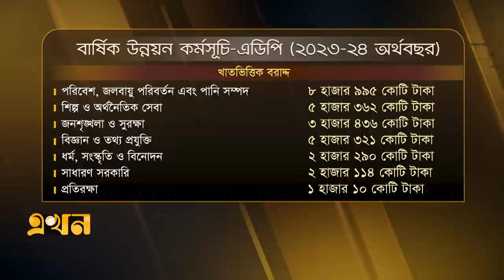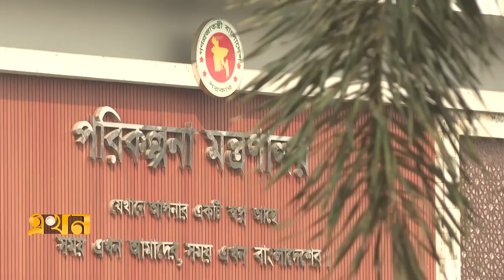নির্বাচনের বছরে গুরুত্ব পাচ্ছে সড়ক মহাসড়ক | National Economic Council | ADP | Buddget | Ekhon TV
নির্বাচনের বছরে গুরুত্ব পাচ্ছে সড়ক মহাসড়ক | National Economic Council | ADP | Ekhon TV

২০২৩-২৪ অর্থবছরে সম্ভাব্য ২ লাখ ৬৩ হাজার কোটি টাকা আকার ধরে প্রস্তাবিত বার্ষিক উন্নয়ন কর্মসূচি-এডিপি চূড়ান্ত করেছে জাতীয় অর্থনৈতিক পরিষদ। সর্বোচ্চ ৭৫ হাজার ৯৪৪ কোটি টাকা বরাদ্দ দেয়া হয়েছে পরিবহন ও যোগাযোগ খাতে। আগামী অর্থবছরের জন্য প্রস্তাবিত এডিপি আজ প্রধানমন্ত্রী শেখ হাসিনার সভাপতিত্বে অনুষ্ঠিত এনইসি সভায় অনুমোদনের জন্য উপস্থাপন করা হবে।

Our Office Address:
EKHON TV
City Park Lane
19, Hatkhola Road, Wari
Dhaka-1203
Bangladesh